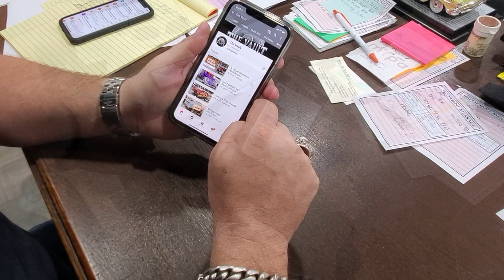2009 Pontiac Solstice GXP Targa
Before the end of Pontiac, the Solstice GXP was quite an amazing vehicle. A turbo, 260HP, rear wheel drive, targa top style roadster made this small performance based car such a unique and rare find, that it still holds a cool spot in the lore of a long lost performance based company.